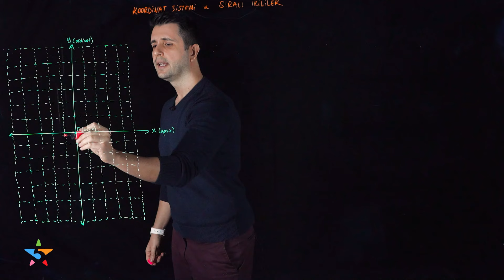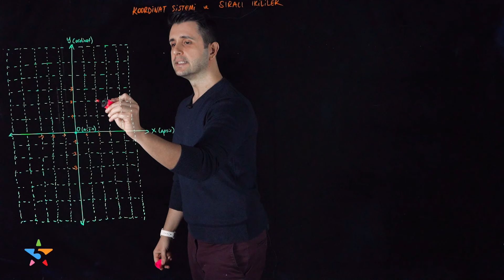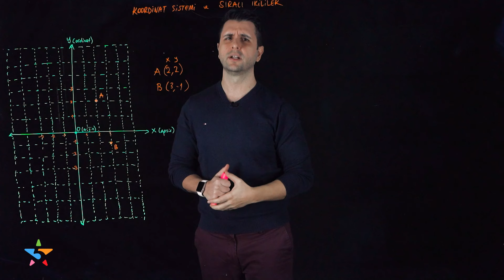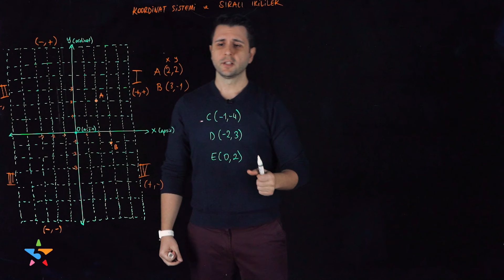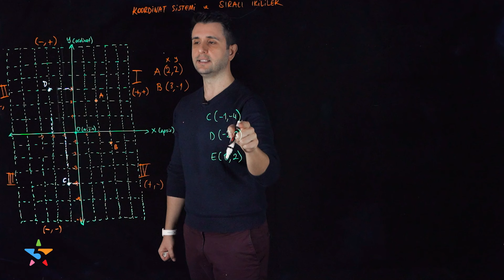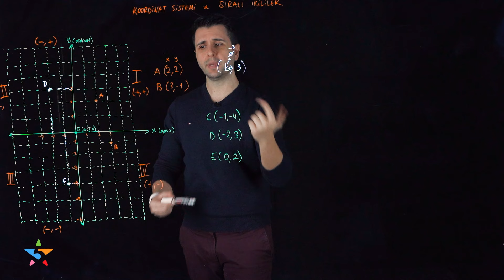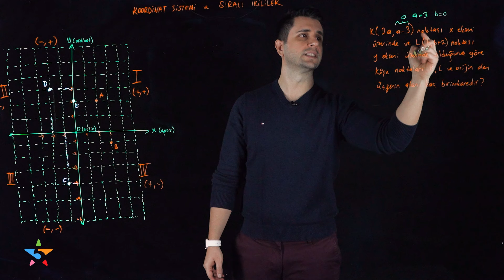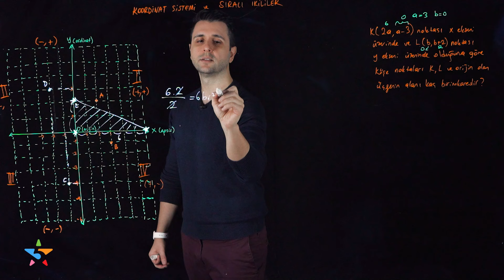8. Sınıf Matematik Koordinat Sistemi: Apsis, Ordinat, Orijin | Ozan Alper | Lightboard ile Ders #14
Türkiye'de lightboard ile ders anlatımının öncüsü 5 Yıldız Yayınları'na hoş geldiniz! 8. sınıf matematik 4. üniteye koordinat sistemi konu anlatımı ile devam ediyoruz. Apsis nedir? Ordinat nedir? Orijin ne demek? Koordinat sisteminde bölgeler nasıl ezberlenir? Koordinat sisteminde sıralı ikili nasıl yapılır? Bu bölümde; LGS 2022’ye hazırlanan öğrenciler için, matematikte 8. sınıf doğrusal denklemler ünitesinde yer alan koordinat sistemi bölümünü konu anlatımı, test ve koordinat sistemi soru çözümleri ile derinlemesine ele alacağız.

Ozan Alper ile 8. sınıf matematik derslerimizin 14. bölümünde LGS’de çıkma ihtimali olan soru tipleriyle; kartezyen koordinat sisteminin konu anlatımını 8. sınıf matematik testleri, yeni nesil soru çözümleri ve örnekler ile birlikte işlerken; “Apsis ve ordinat nedir?”, “Apsis nasıl bulunur?”, “LGS’de koordinat sistemi nasıl sorularla karşımıza çıkabilir?”, “Sıralı ikili ne demek?” gibi sorularınızın cevabını bulacaksınız. Sezon boyunca LGS 2022’ye hazırlanan öğrenciler için, matematik hocamız Ozan Alper ile uzaktan eğitim döneminde yeni nesil sorular ve örnek soru çözümleri ve light board tekniği ile 5 Yıldız Yayınları kanalında sizlerle olacağız.

📚📚 Ozan Hoca’nın 2022 LGS koordinat sistemi için test çözümü yaptığı 5 Yıldız Yayınları 8. sınıf matematik soru bankası kitabını ve diğer tüm kitapları " 5yildiz " %10 indirim kodu ile linkten hemen satın alın!

LGS 2022’de çıkabilecek matematik test sorularından örnek çözümler ve yeni nesil akıllı tahta / lightboard teknolojisi üzerinden yapılan ders anlatımı ile herkes matematik dersini kolaylıkla ve eğlenerek anlayacak!

👇 👇 Merak ettiğiniz konuların zaman aralıkları burada: 👇 👇

- 00:00 8. sınıf koordinat sistemi konu anlatımı: Apsis nedir? Ordinat nedir? Orijin ne demek?
- 03:25 Koordinat sisteminde sıralı ikili konu anlatımı
- 04:32 Koordinat sisteminde bölgeler konu anlatımı
- 05:56 Koordinat sistemi ile ilgili örnekler ve örnek soru çözümü
- 12:41 Koordinat sistemi soru çözümü: Sıralı ikili, apsis bulma ve diğer konular ile ilgili 8. Sınıf matematik testleri

Light board nedir?

Light board bir yazı tahtası olarak; ders anlatan kişinin öğrencilere yüzü dönük olarak konu anlatımına olanak sağlar ve öğretmenin öğrenciler ile göz teması içinde kalarak öğrencileri derste tutmasına yardımcı olan bir teknik...